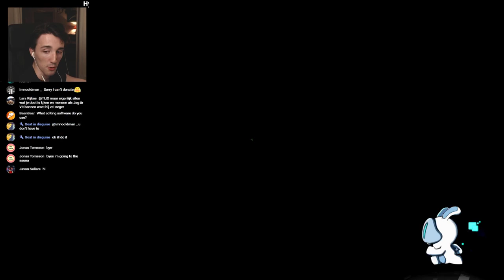IS IT GOOD? - Mario + Rabbids Kingdom Battle Gameplay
Mario + Rabbids Kingdom Battle is out! Here's my livestream of the first world in the game!

Let me know if you'd like to see more Mario + Rabbids Kingdom Battle or any other funny games you'd like to suggest!
Enjoy the video and have an AWESOME DAY! ( ͡° ͜ʖ ͡°)
Content used in this video from

Game played in this video: Mario + Rabbids Kingdom Battle for Nintendo Switch!

- Gehab